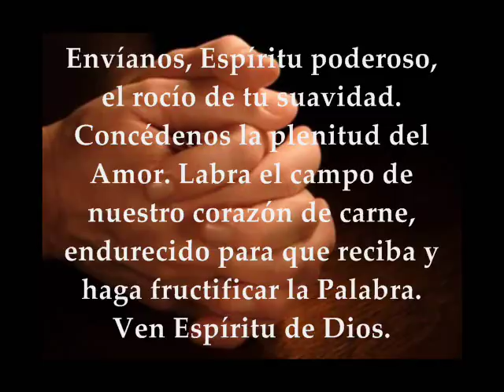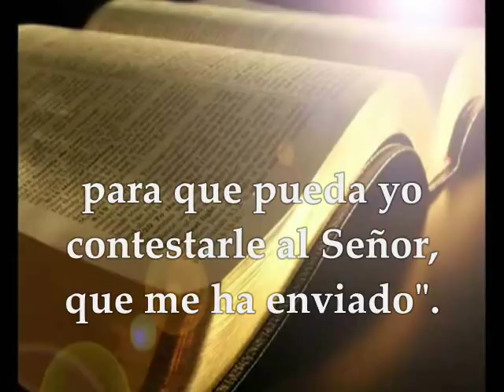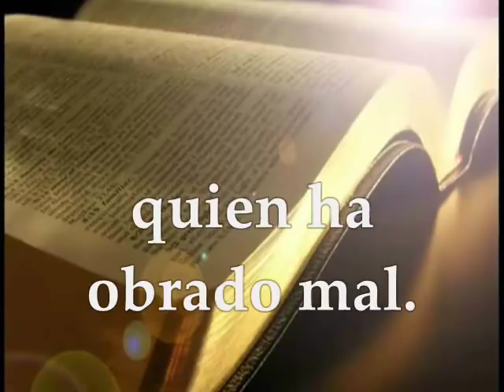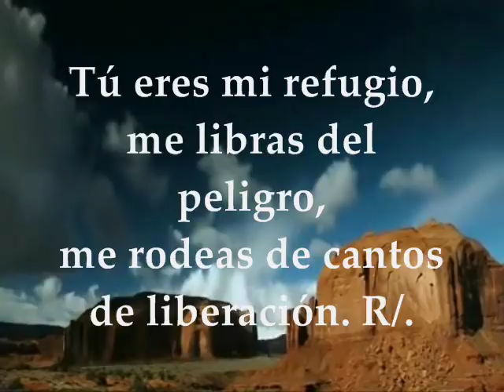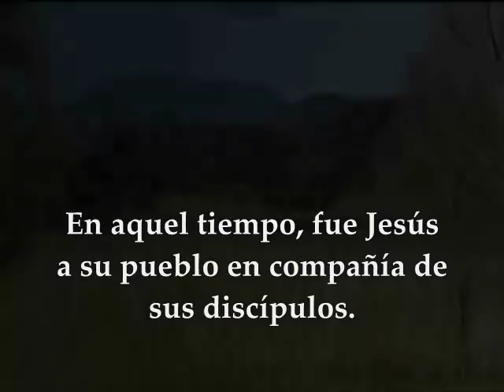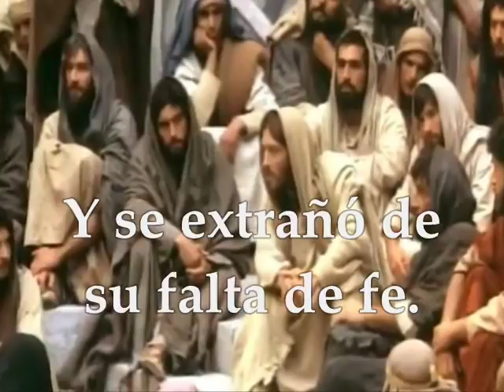Evangelio, lecturas del día miércoles 31 de enero de 2018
Primera Lectura:  2Samuel 24,2.9-17 Salmo  31,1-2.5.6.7 R/. Perdona, Señor, mi culpa y mi pecado Evangelio según san Marcos 6,1-6